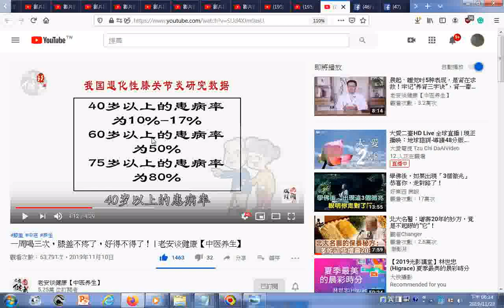瀏覽退化性關節炎患病率75歲以上為百分之八十日本某村人民以南瓜為主食而未患糖尿病與高血壓症 一周喝三次，膝盖不疼了，好得不得了！ 老安谈健康【中医养生】